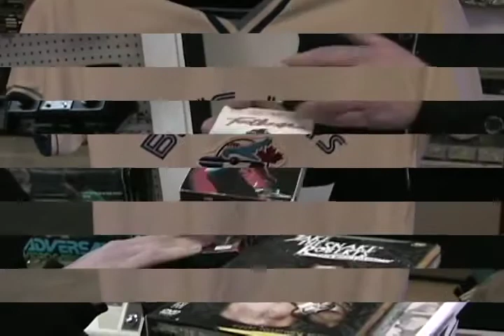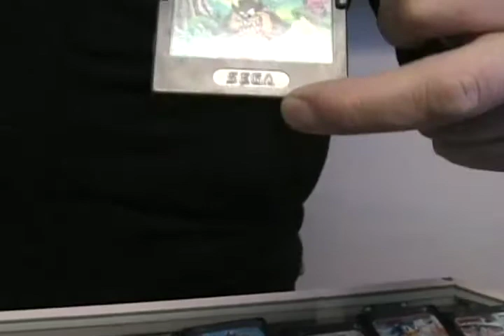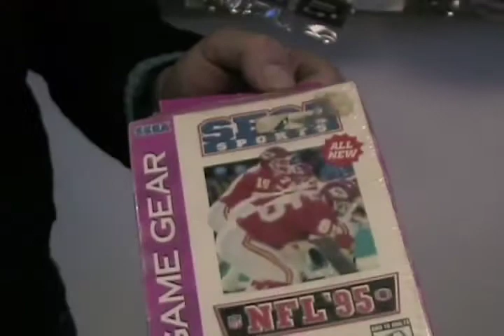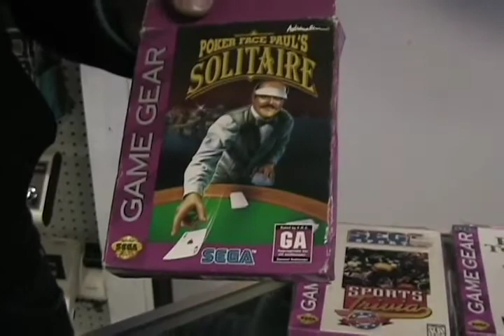Sega Game Gear games boxed loose systems,t.v tunner,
Check out our selection of Game Gear systems and games that we currently have in stock and for sale. We also carry a variety of accessories such as the radio tuner - finally you can take the radio wherever you go, only with the Sega Game Gear.